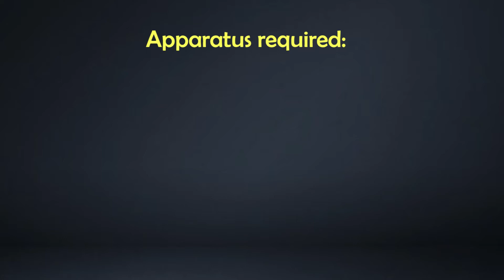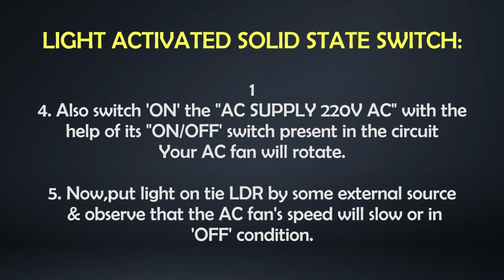Light Activated Solid State Switch using DIAC & TRIAC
Practical Demonstration: Light Activated Solid  State Switch using DIAC & TRIAC
Subject: Industrial Electronics
Semester : V
Branch : Electronics & Telecommunications
According to the Curriculum of RGPV, Bhopal